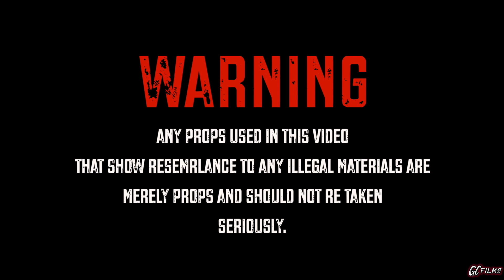KING TEZ - All Facts (MusicVideo) ShotBy